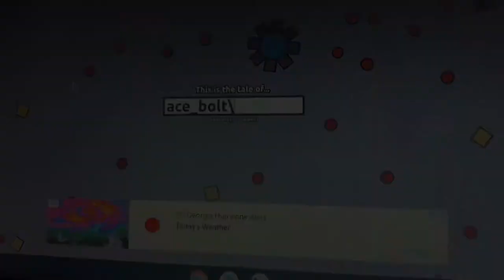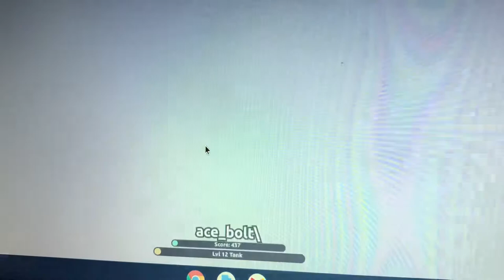Diep let’s play